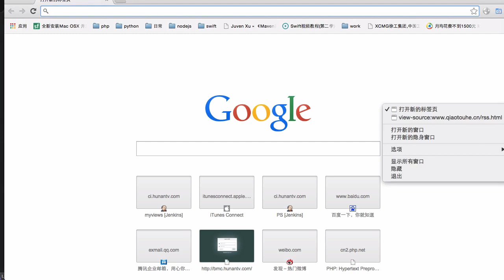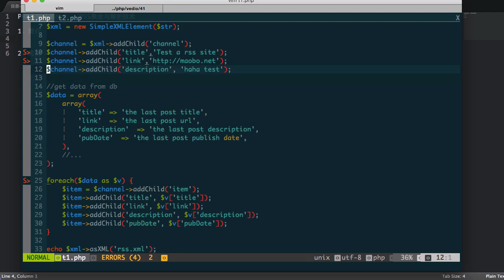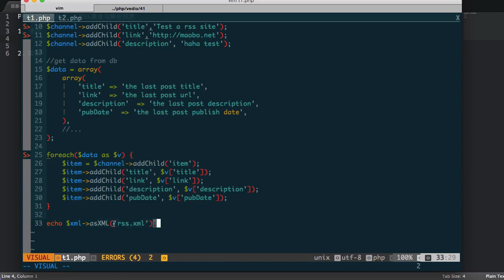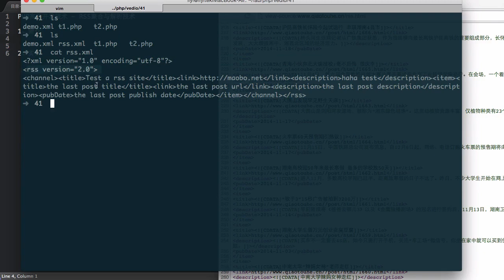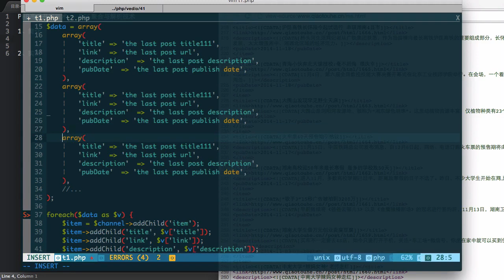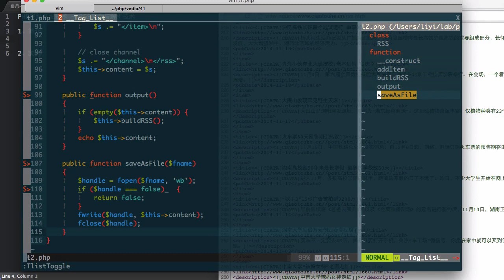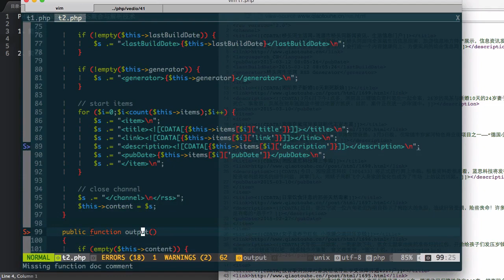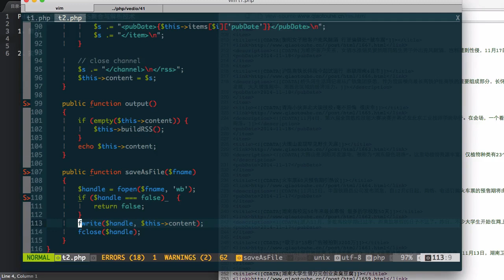Php语言编程进阶 32 32 RSS聚合与解析技术